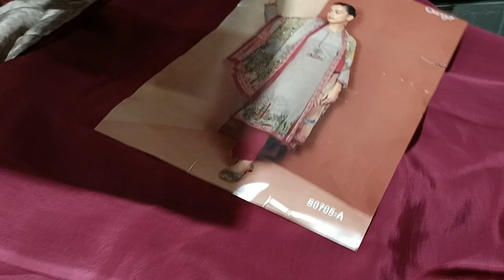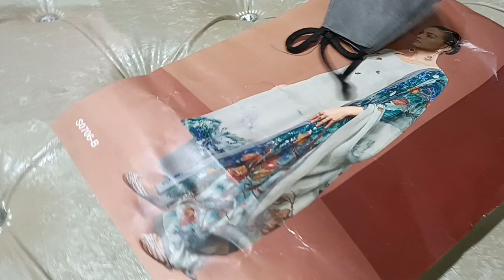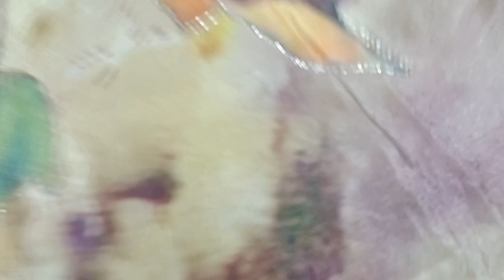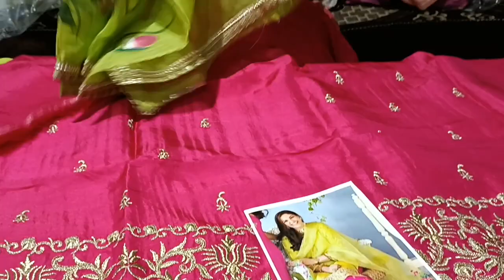Ganga brand or brush pant ki pure creb suits 🙏🌹🙏🌹//order no 9996326271(8-2-22)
peyment no 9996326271 google pey or phone pe and peytm no h ji